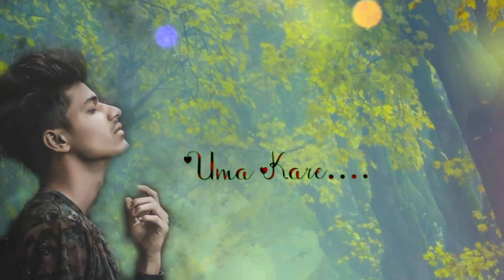New Nagpuri WhatsApp||Status Video 🥀🥀💞💯💞💯